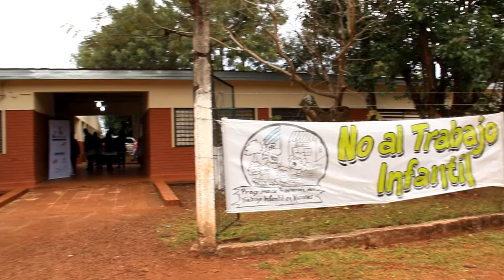Porvenir NEA, para erradicar el trabajo infantil en Misiones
Relanzan Porvenir NEA, la alianza público-privada para combatir la deserción escolar y erradicar el trabajo infantil en Misiones

Se firmó por 4° año consecutivo el convenio entre Asociación Conciencia, Massalin Particulares, la Cooperativa Tabacalera de Misiones (CTM) y el Gobierno provincial para llevar a cabo el programa Porvenir NEA. Este año beneficiará a más de 11.000 alumnos de 145 escuelas.

Más de 11.000 niños y adolescentes, estudiantes de 145 escuelas rurales de los departamentos misioneros de General Manuel Belgrano, Guaraní y San Pedro, se verán beneficiados este año gracias a una nueva edición de Porvenir NEA. La alianza público-privada contra la deserción escolar y el trabajo infantil se desarrolla todos los años desde 2012 por parte de Asociación Conciencia, Massalin Particulares, el Gobierno provincial y la Cooperativa Tabacalera de Misiones (CTM), entre otros actores.
El acto de lanzamiento y firma del  convenio de colaboración se realizó este miércoles  en la Escuela N º 556  de San Vicente, en el marco de las conmemoraciones por el Día Mundial Contra el Trabajo Infantil.
Además el programa alcanzará a 3.000 hijos de productores tabacaleros, 200 docentes, directores y supervisores escolares, y a 100 técnicos de campo y personas dedicadas a la agronomía dentro del sector tabacalero de la provincia de Misiones.

Susana Finger de la  Asociación Conciencia agradeció el apoyo de todos los actores e hizo énfasis en “la clave es que podamos trabajar en equipo de forma mancomunada.

Susana Finger
Asociación Conciencia
Guillermo Oliva, Vicepresidente de Massalin Particulares afirmó “Año tras año alcanzamos más niños con el Porvenir NEA y ese es un objetivo muy importante.
Guillermo Oliva,
Vicepresidente de Massalin Particulares
Por su parte Adolfo Pischick en representación del gobierno de la provincia de Misiones resaltó que Tenemos que eliminar el trabajo infantil y la forma de hacerlo es a través de la educación, generando conciencia y trabajando en equipo”.
Adolfo Pischick
Vice Gobernación Misiones
Asociación Conciencia es una organización no partidaria y sin fines de lucro que educa para capacitar y brindar herramientas que estimulen a los habitantes de nuestro país a ser protagonistas de su vida y transformar la realidad en la que vivimos.